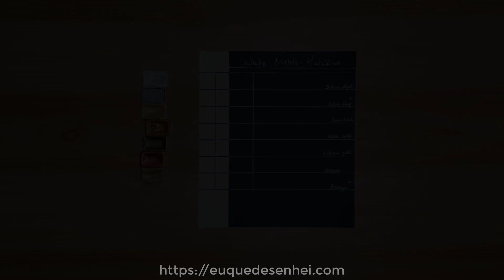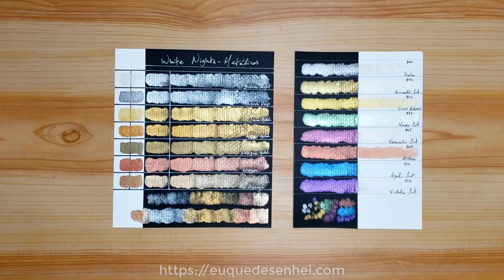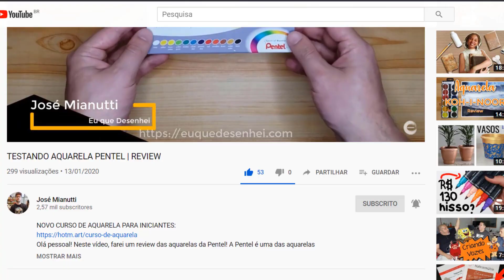AQUARELA METÁLICA WHITE NIGHTS | RESENHA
Olá pessoal! Hoje trago para vocês uma resenha sobre as aquarelas metálicas da White Nights! Espero que gostem! ;)